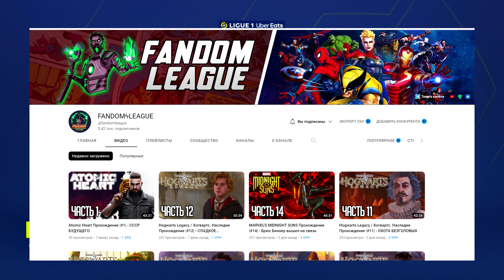FIFA 23 КАРЬЕРА ЗА ИГРОКА |#71| - БАРСЕЛОНА ЛОМАЕТ ХАНТЕРА!!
FIFA 23 PS5 КАРЬЕРА ЗА ИГРОКА Прохождение (walkthrough) на Русском языке (Fifa 23 career mode)